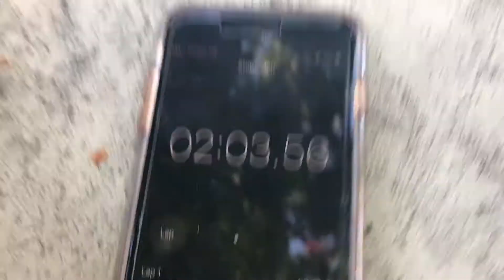Extreme Spicy Noodle Challenge!!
3 packs of sauce in one block of noodles each.. Let us know who won!